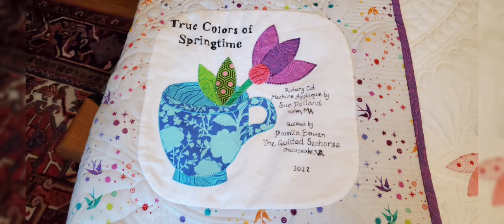Quilt District Quilt Turning 414/23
antique, vintage, and newly made quilts shared during quilt retreat with the Quilt District at Quiltville Inn, Mouth of Wilson VA 4/14/23

no description, no quilt names or info, just a taste of what it was like to spend time with us on retreat!